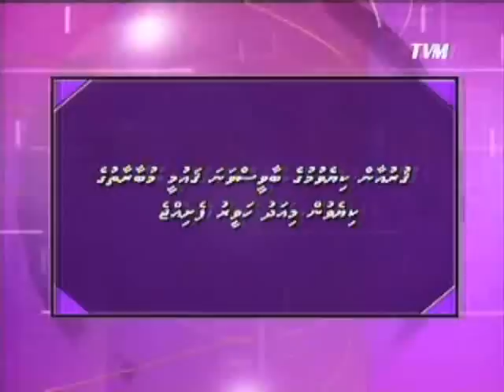HADHAANAAI THAAREEKHUGE THEREIN EDHUVAS 01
BAHAAI AMALUGAI HURI THAFAATHUTHAKAAMEDHU VISNAALUMUN AHUREMENGE   MEDHUGAI OIY DHEENEE NUVATHA LAADHEENEE KAN NUFENEYBAA?